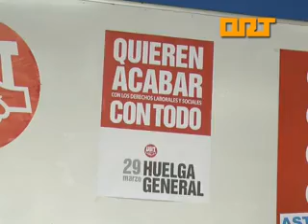ORT Sindicatos Huelga General 28 3 12